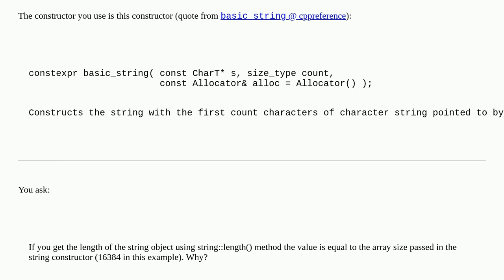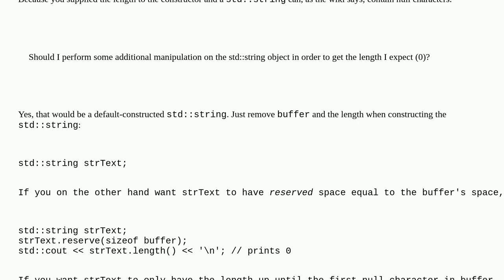C++ wrong std::string length when using constructor from "empty" char array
A special thanks goes out to the community

  arrays string-length c++ string